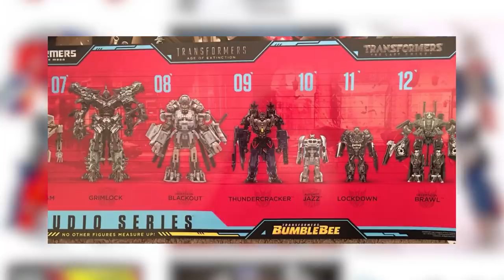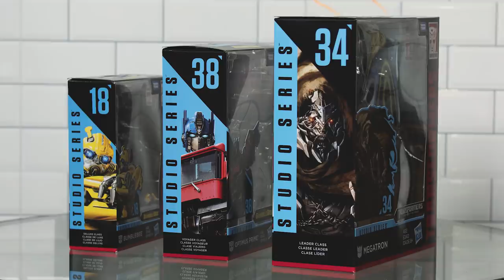มือใหม่อยากเล่น Hasbro Transformers Studio Series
ขอบคุณสปอนเซอร์จาก "ขายส่งและขายปลีกสินค้าhasbro"

PAGE: Klamasii